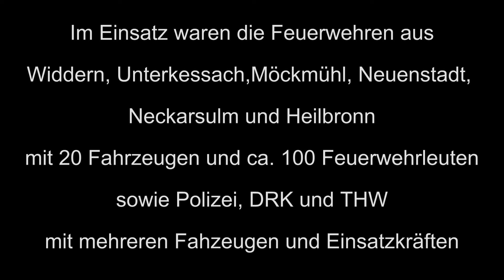Kath. Kirche in Widdern bei Großbrand völlig zerstört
Bei einem Großbrand in Widdern (Landkreis Heilbronn) am 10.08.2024 gegen 22 Uhr wurde die Kath. Kirche St. Josef völlig zerstört. Die Feuerwehren aus Widdern, Unterkessach, Möckmühl, Neuenstadt, Neckarsulm und Heilbronn waren mit einem Großaufgebot von ca. 100 Feuerwehrleuten und 20 Fahrzeugen sowie Polizei, DRK und THW mit mehreren Einsatzkräften und Fahrzeugen im Einsatz. Das Gotteshaus konnte nicht gerettet werden und brannte bis auf die Grundmauern völlig nieder. Die Kath. Kirche in Widdern ist eine Filialkirche der Kath. Kirchengemeinde Berlichingen und gehört somit zur Seelsorgeeinheit Schöntal.